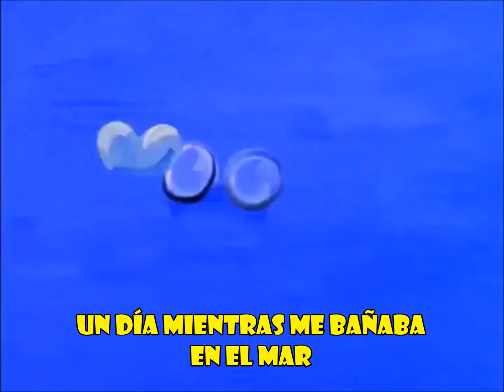Red Hot Chili Peppers - Behind The Sun [Español]